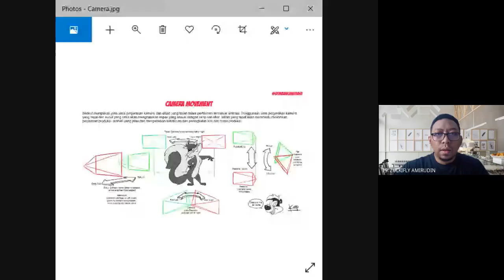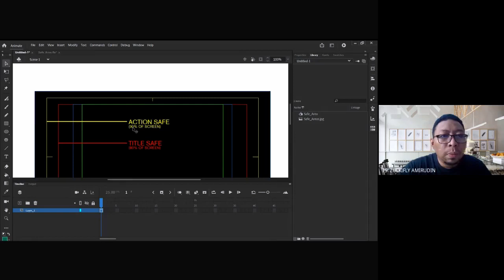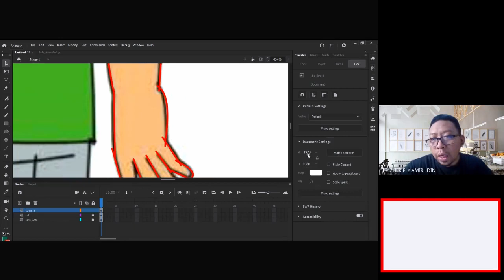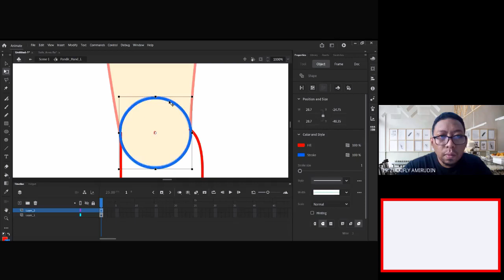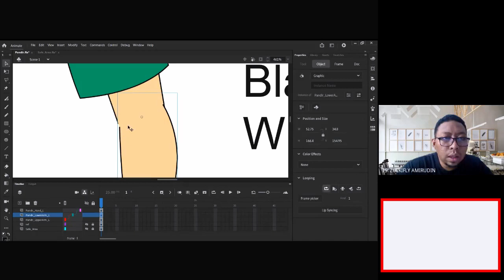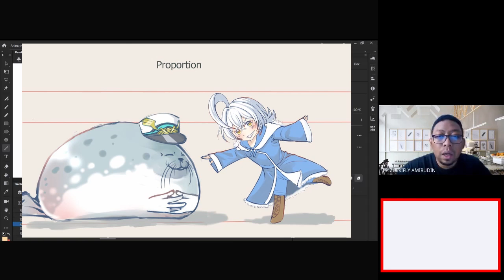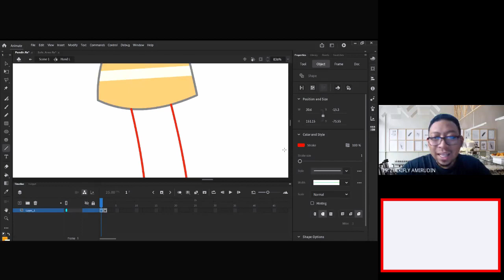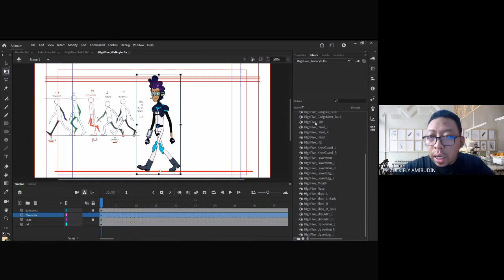Adobe Animate CC: How To Build A Character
This week, we learn how to build an animation character using cut out animation style, on Adobe Animate.

Students were exposed to the technique that has been practice and use in animation industry, on using Adobe Animate (formerly known as Adobe Flash).

You may jump to specific time for the topic:
1) Camera Movement: 00:06
2) Intellectual Properties using Adobe Animate: 04:37
3) Camera Safe Area: 07:10
4) How To Build A Character: 11:33